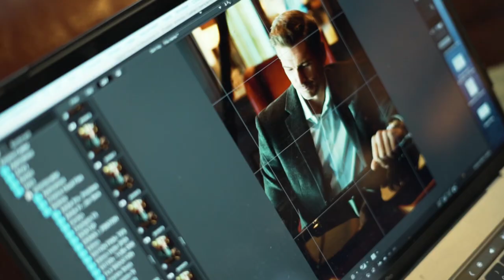Luxury hotel photography BTS footage JW Marriott Marquis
This video is a behind the scenes footage of a recent shoot at the JW Marriott Marquis. Most of the previous BTS have been Architectural and Interiors photography related. However, this one was more of a Hotel lifestyle photography shoot.